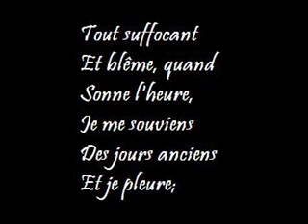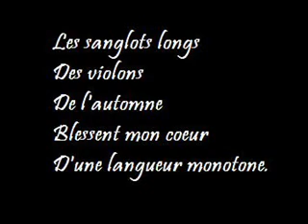Léo Ferré - Chanson d'Automne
Chanson d’Automne
Letra: Paul Verlaine
Álbum: Verlaine et Rimbaud chantés par Léo Ferré, de 1990